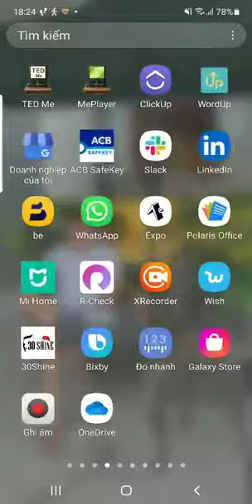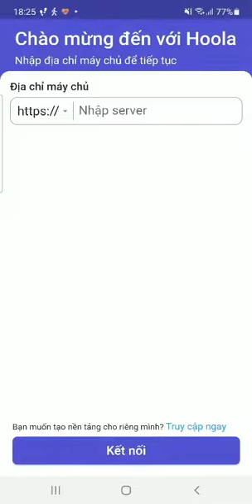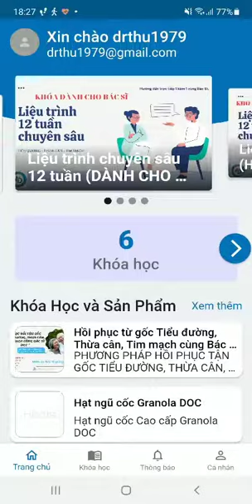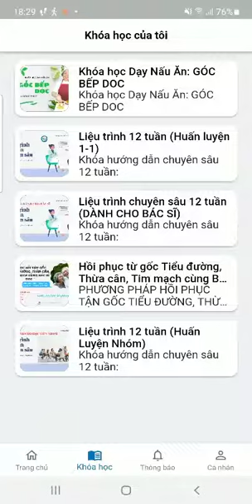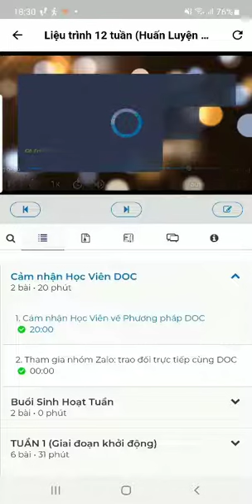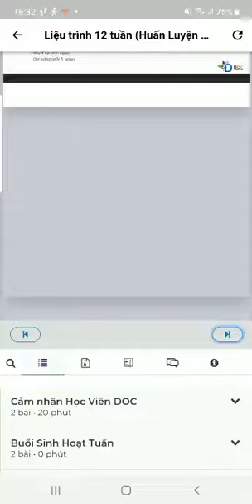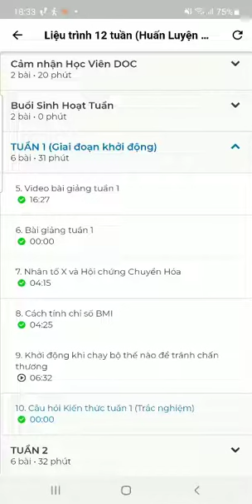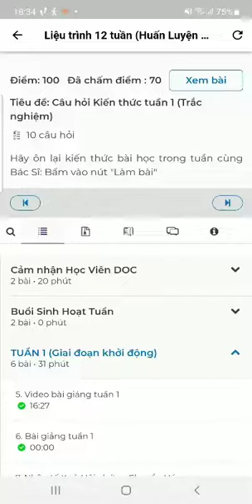Hướng dẫn đăng nhập tài khoản DOC trên Điện Thoại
THAM GIA :
📣 Khóa học "02 Ngày Online cùng Bác sĩ DOC 📣
Đối tượng:
- Bệnh Tiểu Đường.
- Thừa cân.
- Tim mạch.

ĐÂY LÀ CHƯƠNG TRÌNH “CHO ĐI” từ Dr Quang Thư
Bạn không cần trả bất cứ khoản phí nào nếu thấy kiến thức không hữu ích với bạn !
--- Phí tùy tâm !!!

🔖 Khai giảng: Định kỳ mỗi tháng (Thời gian khai giảng luôn cập nhật trên website).
⏱ Thời gian: 19h30 - 21h
💻 Hình thức: Online trực tiếp cùng Bác sĩ.
100% chương trình do Bác sĩ phụ trách.